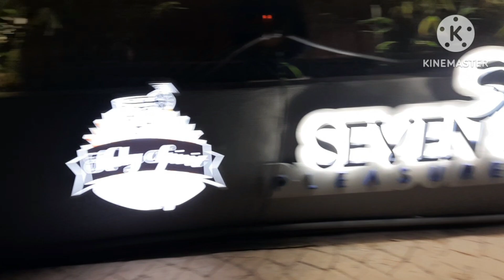Varkiza Beach | Summer2024